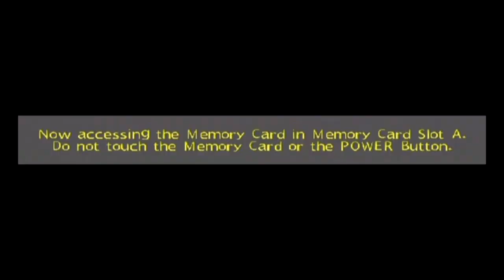Spongebob Squarepants: Revenge of the Flying Dutchman - Part 1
Are you ready kids? For one very mediocre Spongebob game? Then you've come to the right place! Welcome to Spongebob Squarepants Revenge of the Flying Dutchman for the Nintendo Gamecube! In this game we play as Spongebob who must save all his friends from the Flying Dutchman after he accidentally released him from his magic bottle!

Be AWESOME and leave a rating if you liked this video, or be even more awesome and favorite this video! Don't forget to leave a comment on your way out!

Nintendo Network ID: JakeyDaRocker

Facebook me n'stuff!